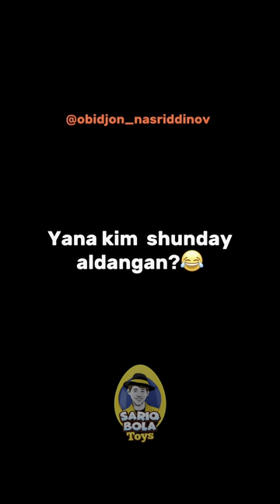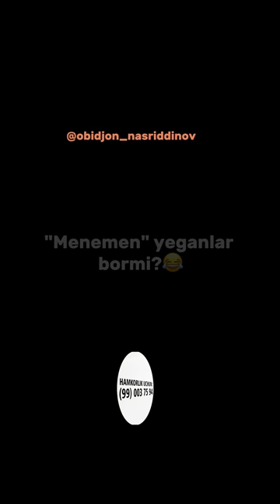Obidjon Nasriddinov yangi videolar to'plami! 4-qism!👌